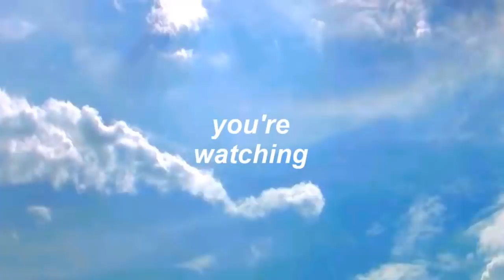The TOP 10 Things We ALL Did As NOOBS In Royale High! | ROBLOX - Faeglow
use star code GLOW when purchasing robux!